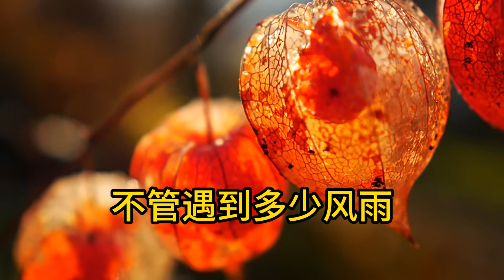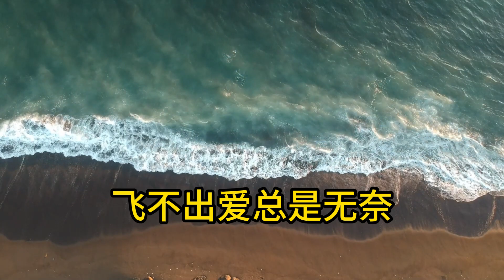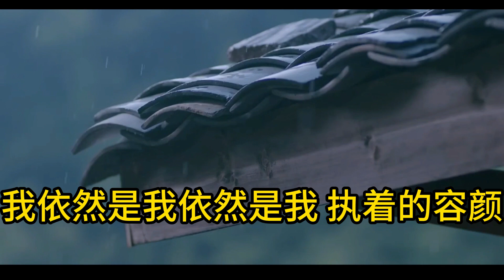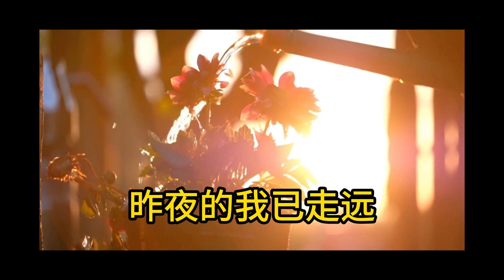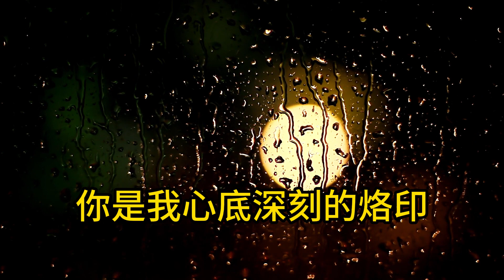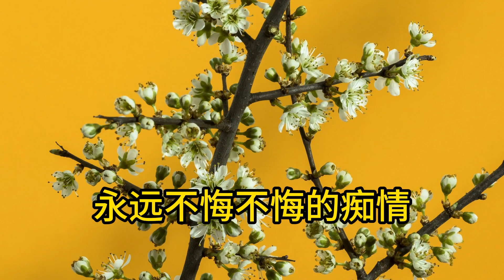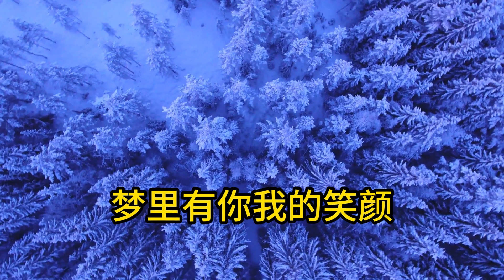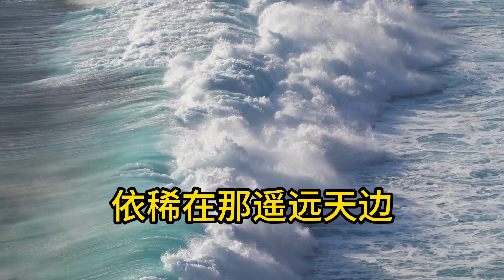费玉清：梅花三弄电视主题曲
0:00 - 4:23 梅花三弄 姜育恆
13:38 - 17:42 Wo Xin Yi Xu Tsai Hsing-Chuan
28:49 - 29:57 鸳鸯锦
36:26 - 40:50 你是我心底的烙印 (電視劇 "梅花烙" 片尾曲II) 鍾鎮濤, 章蓉舫
40:53 - 45:46 You And I Have Been Through The Beginning Of The Era